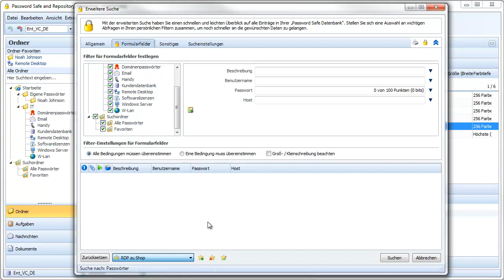Erweiterte Suche - Password Safe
Suchen und finden ist die Devise. Mit der erweiterten Suche, steht ein umfangreiches Werkzeug für das Finden von Datensätzen zur Verfügung. Diese kann individuell konfiguriert werden. Die Funktionalität steht auch hier im Vordergrund, so lassen sich auch Such-Profile speichern, die man schnell und einfach wieder aufrufen und anpassen kann. Ebenso ist der Ausdruck, sowie ein Export der angezeigten Datensätze möglich.